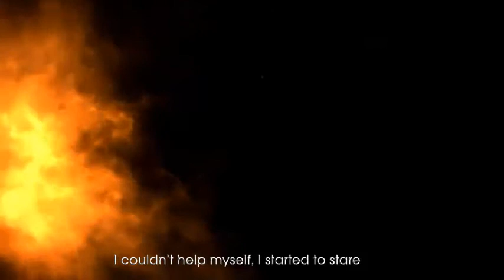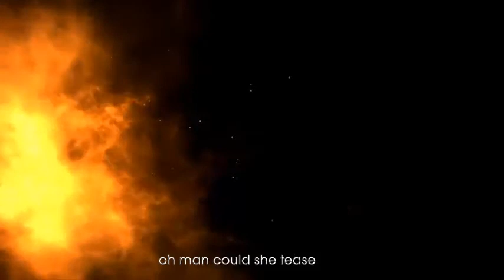Tease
All songs in this album were written by Jimmy Whittaker in Florida during March/April 2013.
This is the fifth song from my new album"Songs from Florida" and this one is entitled "Tease".
This time it is " a bit of a rocker".The album contains 14 songs including 1 instrumental "Wind and Rain".